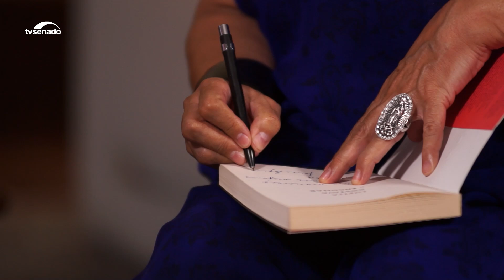O livro 'Como Água Para Chocolate', da escritora mexicana Laura Esquivel, é destaque no Leituras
A escritora mexicana Laura Esquivel teve o reconhecimento internacional depois que seu romance 'Como Água Para Chocolate' foi adaptado para o cinema. A trama discute o sistema opressivo que tolhe as mulheres na cultura hispânica. Na sequência de seu trabalho, Laura continua denunciando esta opressão em romance como 'Lupita Gostava de Engomar'. Toda esta trajetória ela conta na entrevista no Leituras.